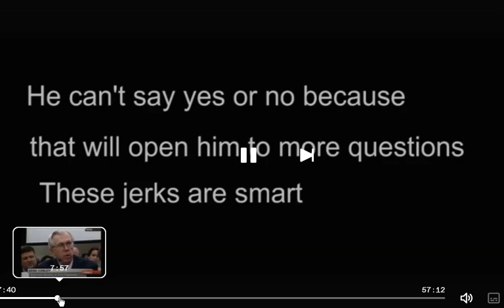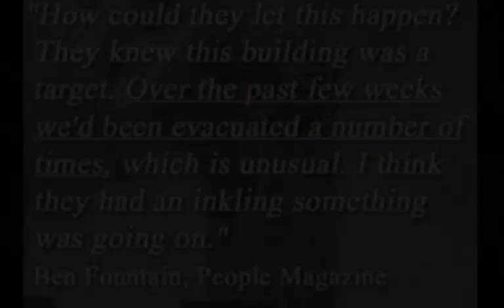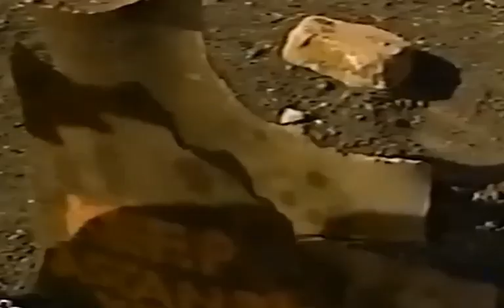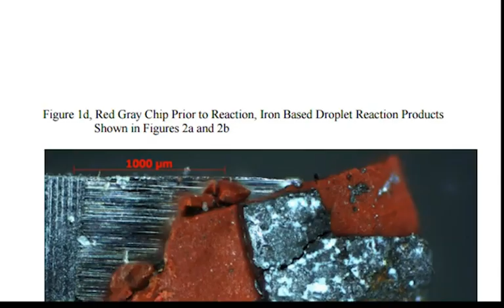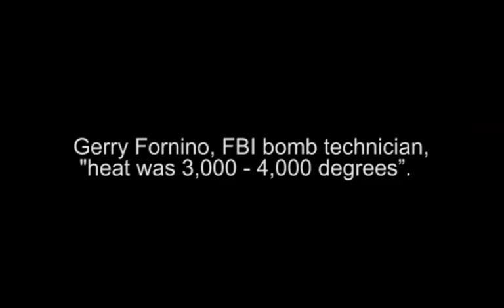9/11 Evidence Removal, No Investigation and Criminal Cover-Up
9/11 Evidence Removal, No Investigation and Criminal Cover-Up